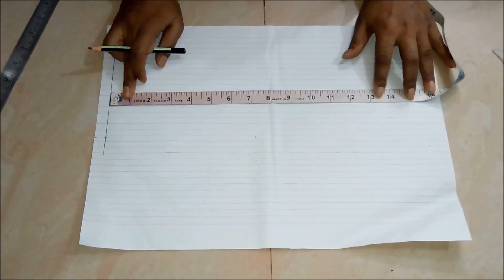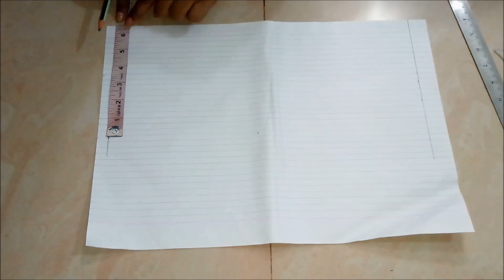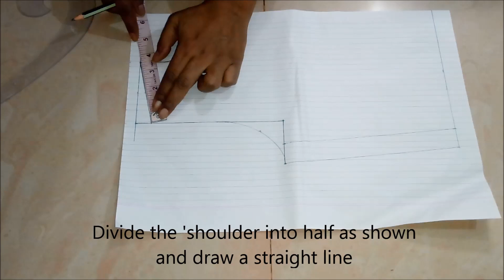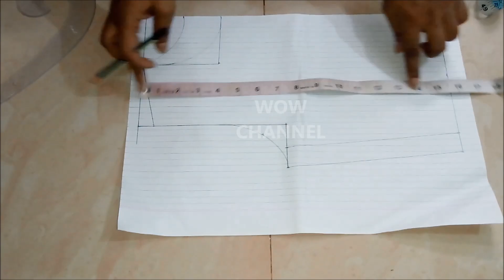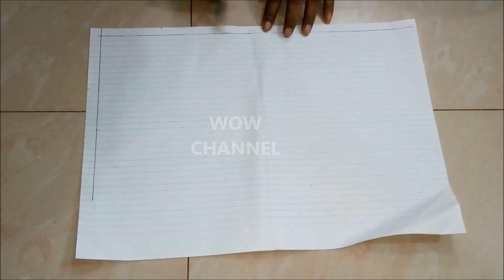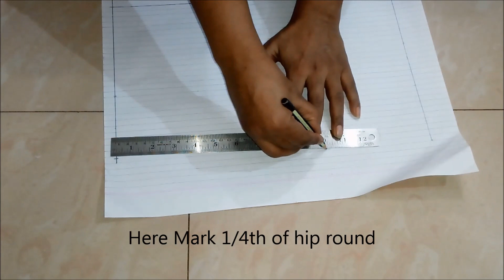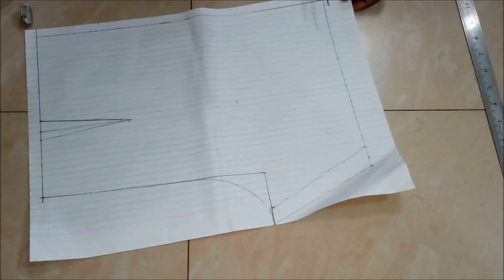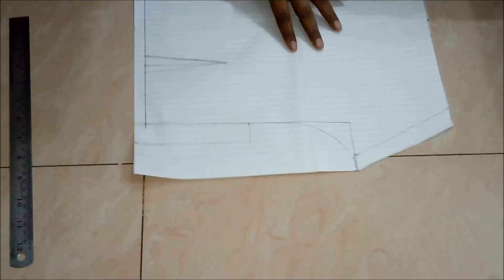(DIY) Kids के लिए Ruffled Romper Dress बनाना सीखें ।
In this tutorial, learn how to stitch a Romper Dress!!